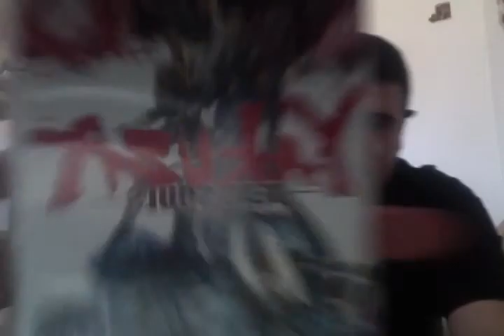Yakuza Dead Souls Unboxing (PS3)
Unboxing Yakuza Dead Souls For The Playstation 3